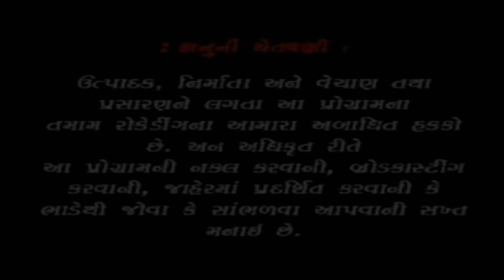મૈયા હરસિધ્ધી કરજો તમે મારી વાર | Maa Harsiddhi Het | Lalita Ghodadra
Singer  : Lalita Ghodadra

Acting : Vandana Parmar

Lyrics : Rajiv Trivedi